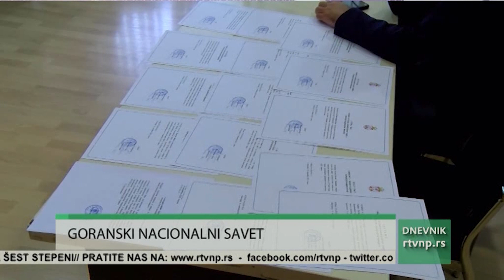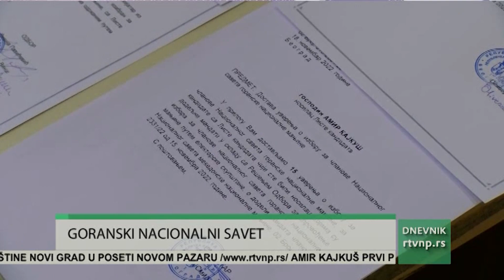Amir Kajkuš prvi predsednik Nacionalnog saveta goranske nacionalne manjine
Goranska nacionalna manjina u Republici Srbiji dobila je, na izborima za nacionalne savete nacionalnih manjina održanim 13. novembra, prvi nacionalni savet. Jednoglasnom odlukom 15 članova, za predsednika je izabran specijalista psihijatrije dr Amir Kajkuš. Na konstitutivnoj sednici koju je vodilo radno predsedništvopotvrđeni su mandati 15 članova izabranih na Elektorskoj skupštini.